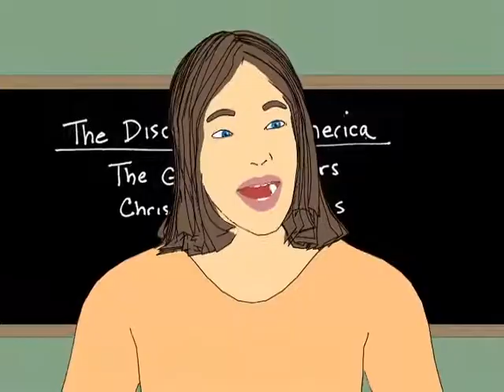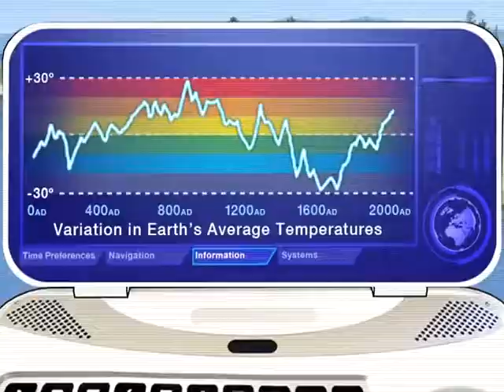Learn Our History: Columbus and the Great Discovery - unnecessary clips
This video series would have been better had it not included these video clips.